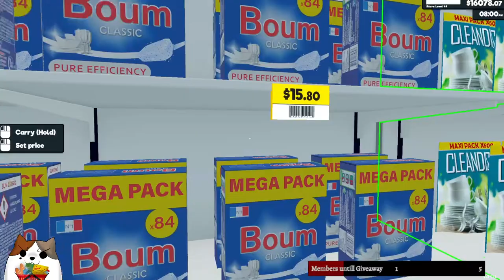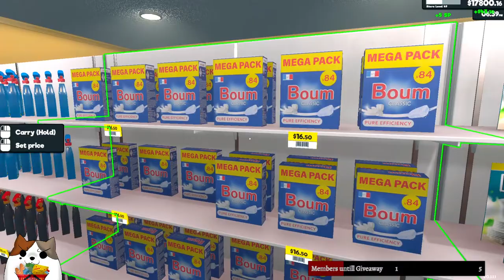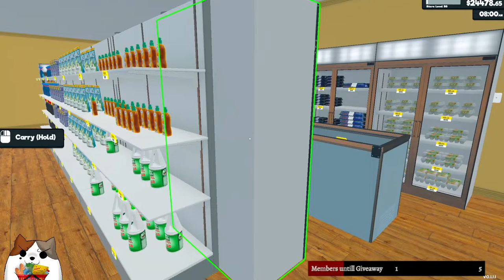How High can we go with Pricing in Supermarket Simulator?! Ep 17